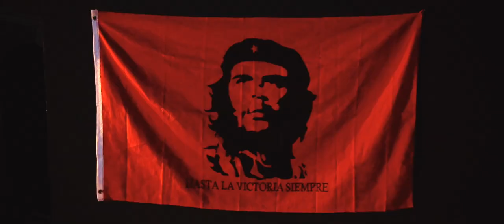Trailer: Max und Moritz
Ein Theaterspaß nach der Bubengeschichte in sieben Streichen von Wilhelm Busch (ab 10 Jahren)

„Dieses war der erste Streich/­Und der zweite folgt sogleich“ – doch dabei wird es nicht bleiben, es werden ihrer sogar sieben: Max und Moritz, pubertierende Bürgerschrecke, treiben ihr Unwesen in der dörflichen Nachbarschaft. Sie lassen des Lehrers Studierstube explodieren, stehlen Hühner und stecken dem Onkel Maikäfer ins Bett. Statt des von den Erwachsenen gewünschten Wohlverhaltens bringen sie genüsslich Anarchie und Chaos über die scheinbar korrekt funktionierende kleinbürgerliche Gemeinschaft.

Wilhelm Busch seziert mit scharfem Blick die spießbürgerliche Umgebung seiner Zeit und treibt deren Scheinheiligkeit und Doppelmoral mit der ihm eigenen Lust am Morbiden auf die Spitze. Die 1865 erstmals veröffentlichte Bildergeschichte des deutschen Dichters und Zeichners, auch Urvater des Comics genannt, richtete sich jedoch nicht, wie oft vermutet, nur an die jüngere Generation – so auch bei uns. Dem Werk treu und doch mit neuem Blick begeben wir uns auf eine Zeitreise durch die Pop-Geschichte. Regisseur Stefan Eberle verknüpft diverse Jugendbewegungen mit den „Lausbuben“. Wieviel Anarchie darf sein, und wann haben Witwe Bolte, Lehrer Lämpel und SchneiderBöck, doch Recht, wenn sie zufrieden verkünden: „Gott sei Dank! Nun ist‘s vorbei/­Mit der Übeltäterei!“?

Regie
Stefan Eberle

Ausstattung
Constanze Müller

Dramaturgie
Xenia Wolfgramm

Regieassistenz
Uwe Körner

Inspizient
Ramona Ries

Soufflage
Paulina Bourree

Max
Martha Pohla

Moritz
Paul-Antoine Nörpel

Kind
Aleksandra Kienitz

Mutter, Lämpel, Bolte u.a.
Sabine Krug

Statisterie
Paulina Bourree, Karl-Georg Rößler, Merlin Gläsner